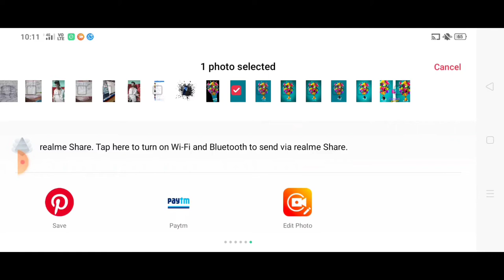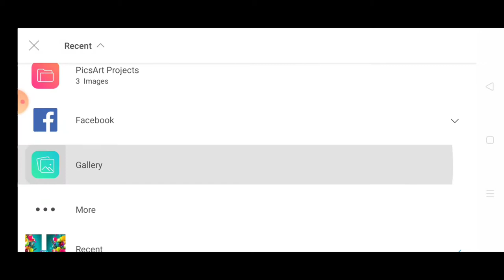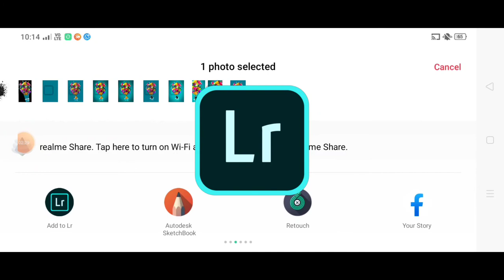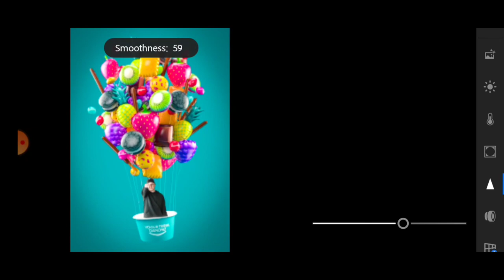Picsart fantasy balloon photo editing !! How to edit picsart fantasy balloon photo editing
Hello
Whats up guys my name is Roshan Raj and you are watching EDiTS ÁrMy